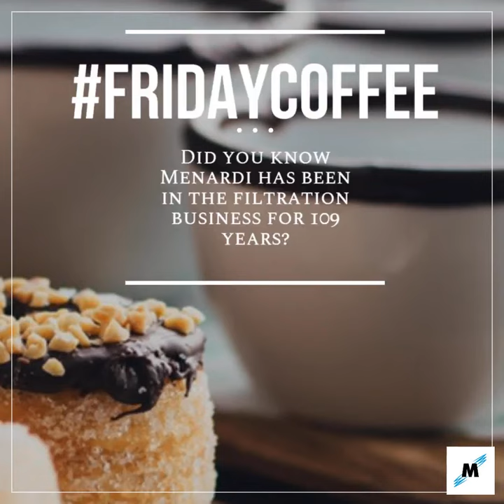FRIDAYCOFFEE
Why choose us? Menardi has been in the filtration business for over 109 years. Choose a reliable, dependable supplier with the expertise to help solve your filtration issues.